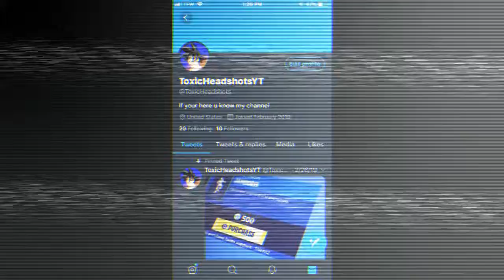Fortnite montage (Everybody Dies In Their nitemares)